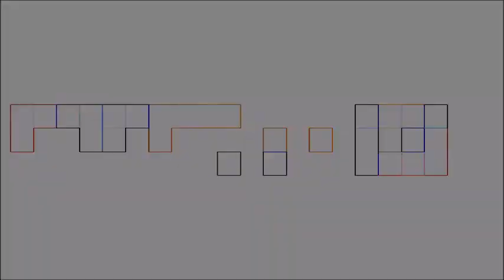Drex Carter - All Falls Down (feat. Marcellus Juvann)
☆ Artist:  Drex Carter
☆ Song Name:  All Fals Down
featuring Marcellus Juvann

YOU WANT TO PROMOTE YOUR OWN MUSIC?  (for free)